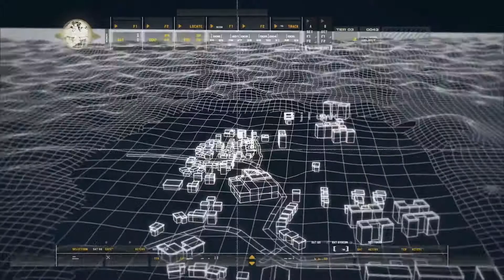Call Of Duty: Modern Warfare Remastered: Pt. 4 - Nikolai - Busted Hums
Welcome to the Busted Hums! Noise and Kyle are playing Call Of Duty: Modern Warfare Remastered!!! Thanks!

Call of Duty 4: Modern Warfare is a first-person shooter developed by Infinity Ward and published by Activision. An installment in the Call of Duty series, it was released in November 2007 for the PlayStation 3, Xbox 360, and Microsoft Windows. The game breaks away from the World War II setting of previous entries in the series and is instead set in modern times. Developed for over two years, the game uses a proprietary game engine.